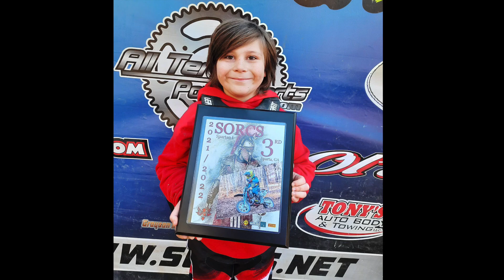Sawyer Nichols - SORCS Round 7, Sparta, GA - 1/23/2022 - Husqvarna EE5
Take a ride with Sawyer Nichols at the SORCS Spartan Harescramble in Sparta, GA on January 23, 2022.